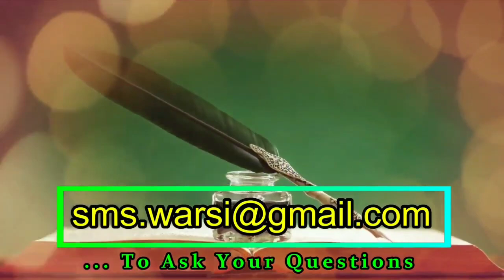Re: Ali Mirza Wahabi | Durood e Ibraheem Padhna Gunah Hai | Namaz Ke Siwa Durud e Ibahim Padna Kaisa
(NEWS & Update) 📰 📅⏰
Aane Wali Videos & Live Timing Dekhen
namaz ke siwa durood e ibraheem padhna kaisa
Namaz Ke bahar Durood e Ibrahim padhna kaisa ?
Namaz Ke bahar Durood e Ibrahim Padhna Gunah ?
namaz ke alawa durood e ibraheem padhna kaisa
mohammad ali mirza wahabi exposed
engineer mirza ali wahabi ka jhuth or dhoka
ali mirza wahabi ka jhuth or jahalat
sikander warsi about durood e ibraheem
नमाज़ के बाहर दुरूदे इब्राहिम पढ़ना कैसा
नमाज़ के सिवा दुरूदे इब्राहिम पढ़ना गुनाह
इंजीनियर मिर्जा़ का रद
نماز کے باہر درود ابراہیم پڑھنا گناہ
نماز کے علاوہ درود ابراہیمی پڑھنا کیسا ؟